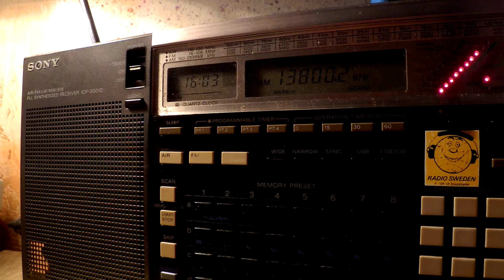01 10 2016 HCJB Voice of The Andes in Chechen ro CeAs 1602 on 13800 Nauen